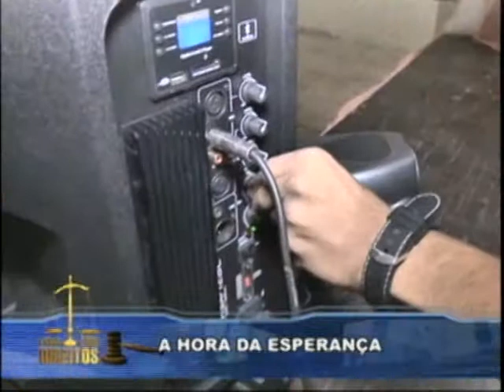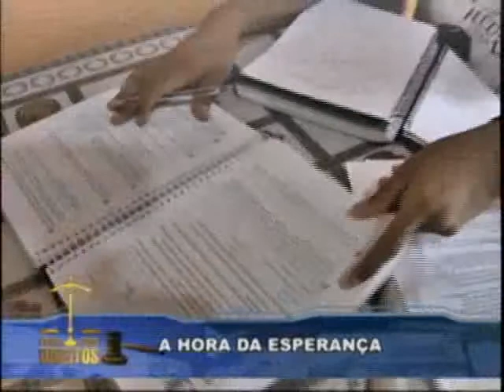EXIJA SEUS DIREITOS 17.10.14